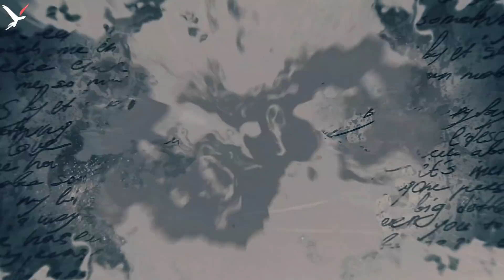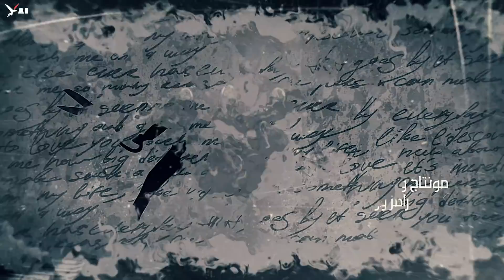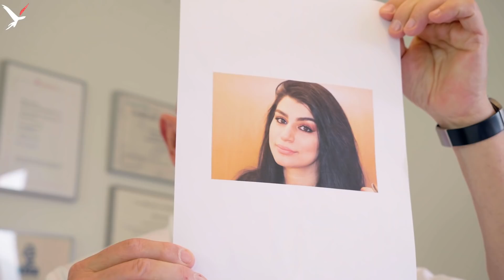الحلقة 3 من المسلسل العربي السويدي نفر تيتي Nefer Titi 3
مسلسل عربي سويدي
Svenska arabiska TV serie.